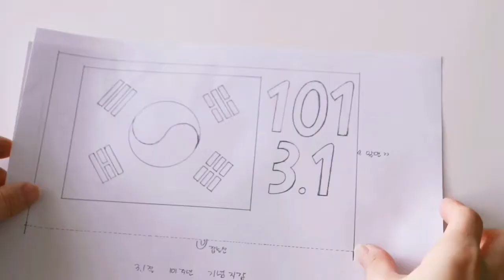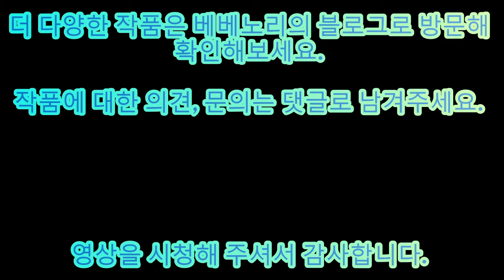(본바방) 본격 바느질 방송 -- [2] 3.1절 101주년 기념 지갑 에디션 , 무료패턴! (Making the Korean flag and rose of sharon )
베베노리와 함게하는 손바느질.

올해는 101주년이 되는 3.1절 입니다.
그 뜻깊은 날을 기리며...
감히 태극기와 무궁화를 에디션했습니다.
감히 그 멋스러운을 흉내내어 봤어요.

지갑으로 완성될 작품으로 3.1절에 대한 독립선언문의 선언서를 낭독해보며 뜻깊은 영상으로 남기고 싶어 영상이  2편으로 제작되었습니다.

함께 101주년이 되는 3.1절의 뜻을 한번더 새겨 보셨음 합니다.

그  멋스러움을 함께 느껴보세요. ^^

만들기의 자세한 사진과정과
수실의 번호 등은 베베노리의 블로그로 방문해 확인해보세요.
아래 링크 주소 있어요. ~~

이번 장지갑의 패턴인
태극기와 무궁화는 무료 배포할 생각입니다.
패턴이 필요하신 분들은 댓글로 남겨주세요. ^^

베베노리와 함께!
퀼트의 세계에 빠져보는건 어떠세요?

To the world of quilts with Bebenori.

페이스북 : 김근아(베베노리)